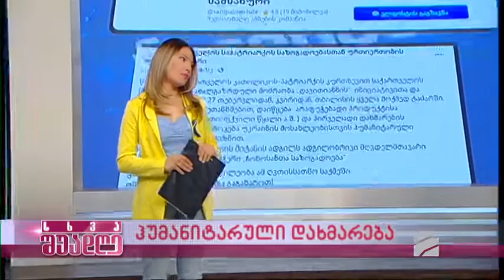ჰუმანიტარული დახმარება-ისტორია-გვანცა კილანავა; სხვა შუადღე 2022.03.01